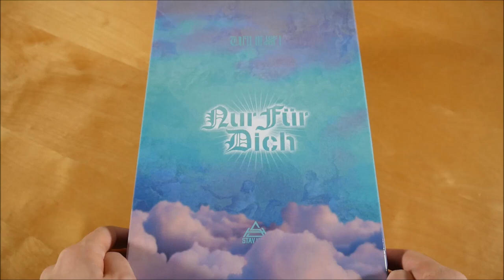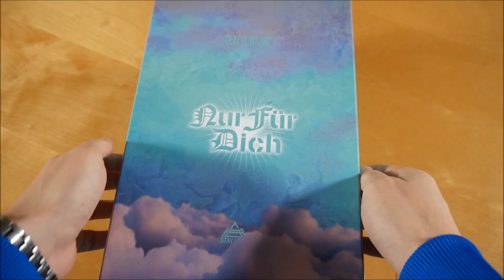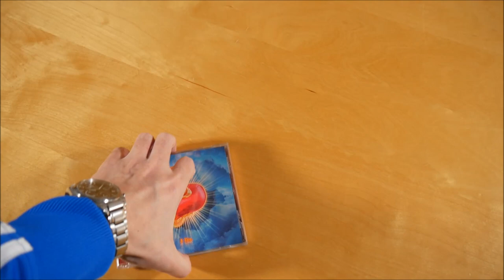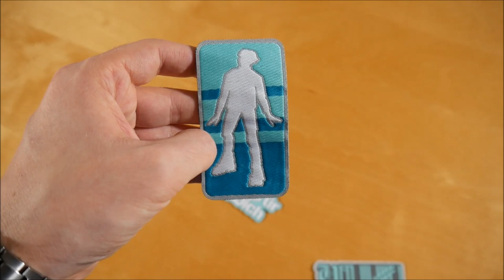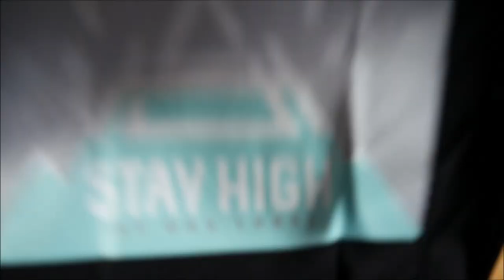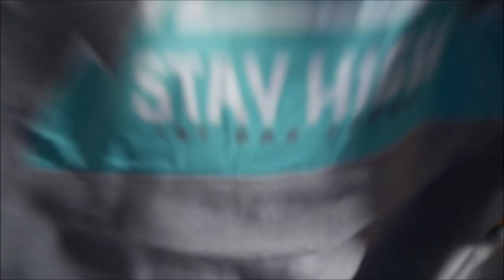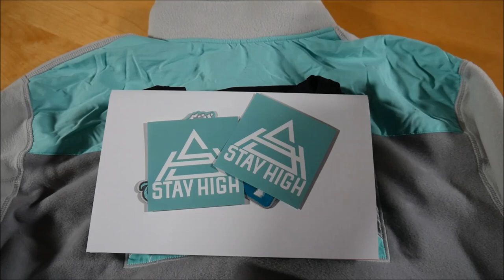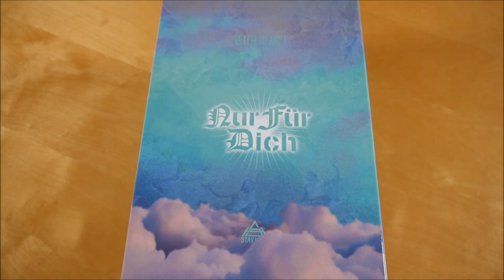Ufo361 - Nur für Dich Box Unboxing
In diesem Video zeige ich euch die Nur für Dich Box von Ufo361.
► Hier könnt ihr das Album kaufen:
Box: ausverkauft
Weitere Musik von Ufo361

► ALBUM INFOS
Ufo361 – Nur für Dich
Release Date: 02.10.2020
Kaufpreis: 64,90 €

Nur für Dich Box Inhalt:
- Album
- Jacke
- T-Shirt
- Poster
- Patch (3x)
- Sticker (2x)

Nur für Dich Tracklist:
01. Anders
03. Sunset
04. Zweifel
05. Games
06. Sh * t Changed
07. Was soll passieren (feat. Data Luv)
08. Broken Hearts (feat. Bausa)
09. Fehler (feat. Sonus030)
10. Pain
11. Session
12. Sollte nicht sein
13. 4 : 30 (Remix) (feat. Yung Hurn)

Nur für Dich Info:
Das Album von Ufo361 erschien am 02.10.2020 über Stay High.